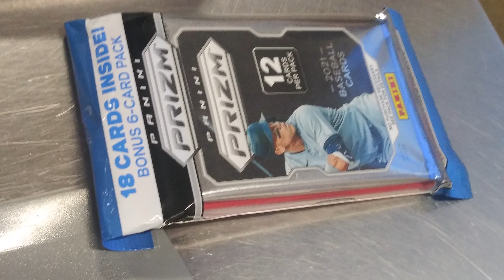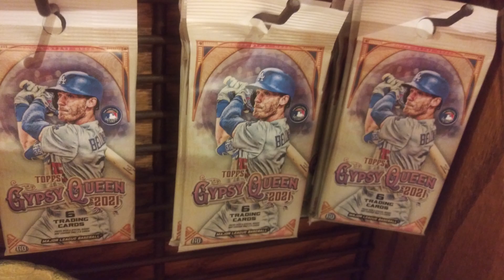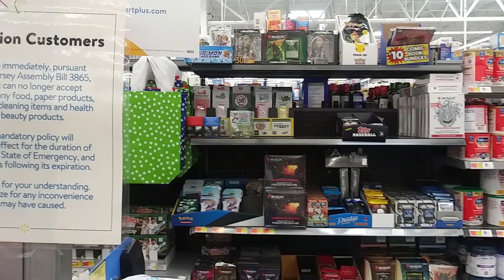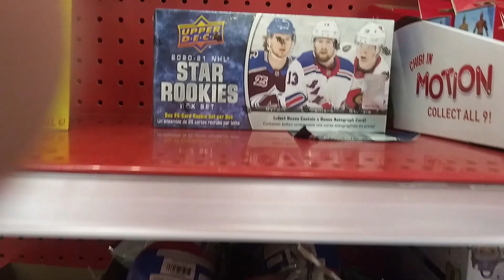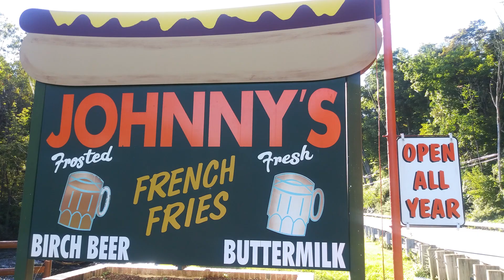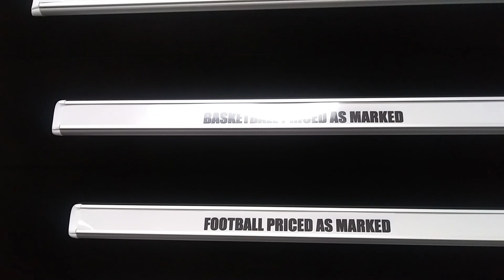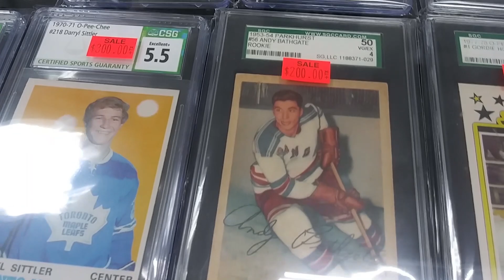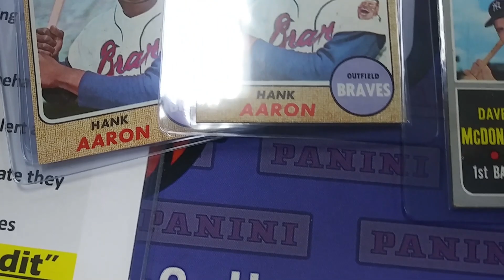Card Hunting in the Wild - Episode 72 I end up in Buttsville,...seriously! and at a large LCS!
The Trip Continues... Part 4

So I'm still on the road on the east coast traveling now between VA and New Jersey. I find myself in Buttsville, NJ.  No, really, I do!  And I find a large LCS to check out and make a purchase.

Let me know what you're finding out there in the comments below.

Pour some coffee...we're still on the road

Dirk

Mail:
Dirk Remmington